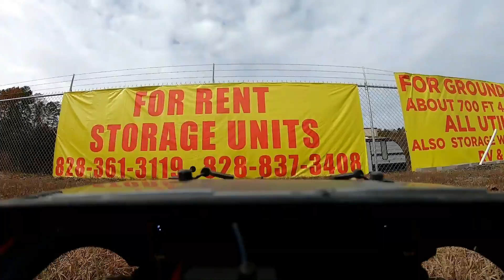RadioLink RC6GS 6 Channel & my KOMODO GS01 (First Run)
Really digging this new RadioLink RC6GS Radio.!! I finally got a chance to get it out for a run. I installed the system in my GMADE KOMODO and took it for a spin. No major testing, just a little go to check it out. See how it feels. My first impressions, I like it very much.! It's not PERFECT, but it gets really close. I will have a full feature test video as well as a MEGA RANGE video coming very soon. Please enjoy this run here as much as I did. If you would like to learn more about it, there is a link right below where you can do just that.